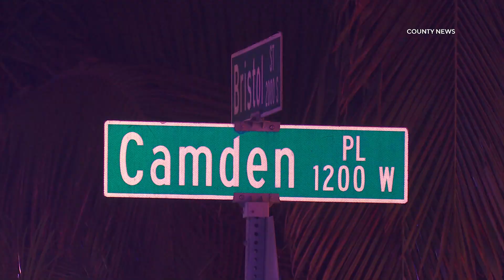Two Suspects Apprehended After Fleeing In Stolen Vehicle | Santa Ana, CA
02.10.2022 | 10:43 PM | SANTA ANA - Two suspects were apprehended after fleeing from police in a stolen vehicle, late Thursday night.

The chase began near the intersection of South Macduff Street and Lola Avenue in Stanton around 10:43 PM when deputies attempted to stop a black 2018 Toyota CH-R that had been reported stolen.

The driver of the vehicle fled from deputies at triple-digit speeds going wrong-way at points before eventually crashing into a gate in the 1200 block of Glenwood Place, near South Bristol Street, around 11:15 PM.

Both suspects fled from the vehicle on foot, jumping into the backyards of nearby homes in an attempt to evade officers who surrounded the area.

After several hours both suspects were placed into custody around 1:15 AM Friday morning.

It was unclear what charges the pair might face.